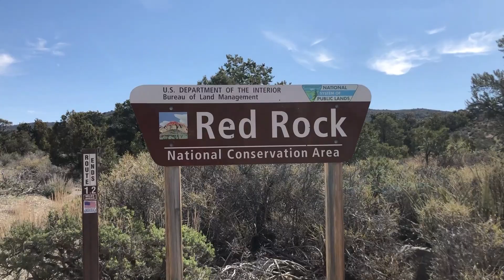산강아지 레드락 캐년 19km 완등 1편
이번에 산강아지 애뜰 레드락 이라고 하는산 19km  완등 하였습니다.
정상이 정말 멋지고 빨강 바위가 정말 웅장하여 형용할 수 없이 아름다 웠습니다. ^^